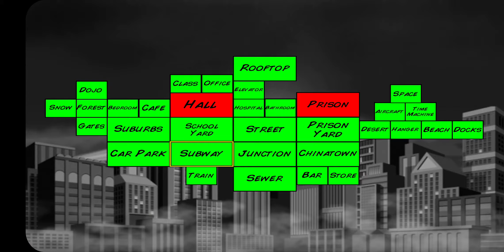Super City - S11 E15 - EP129 - The Takeover Part III - Future of the Series Discussion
In this episode of Super City I discusss the future of the series. I plan to end the Super City series after 5 years in June. The series will conclude with over 165 episodes and 12 seasons. If I decided to shorten or expand the final season of Super City I will let you know. I did plan for 200 episodes but I scrapped that idea because the final season would be 60 episodes too long and it would take me until the end of 2022 to wrap up the series. I want the series to conclude before July 2021. After this season ends I will immediately premerie the twelfth season due to the fact I am off schedule for any uploads.

This video was previously recorded on March 31, 2021

Super City series
Season 11
Episode 15
Actors Bob the 3rd
Running Time 11:55